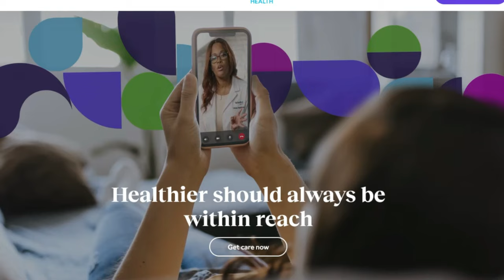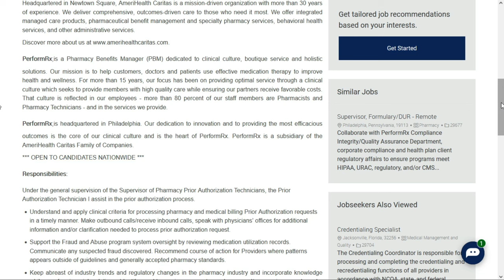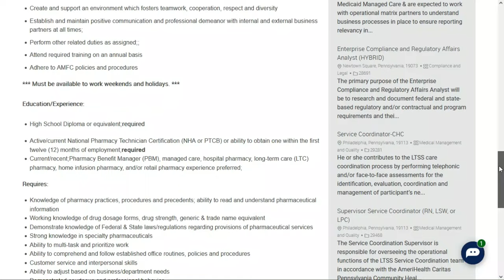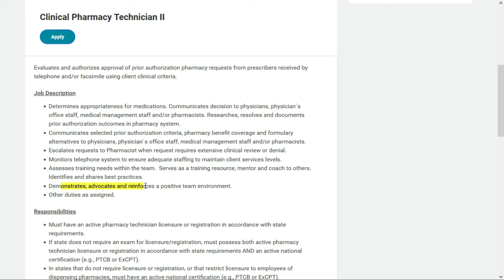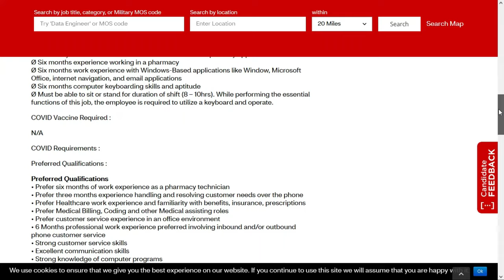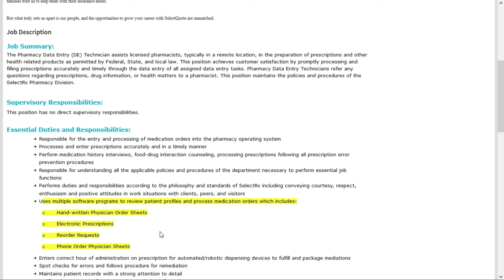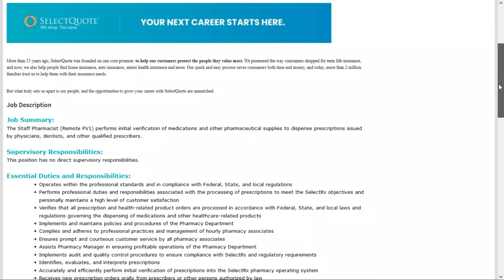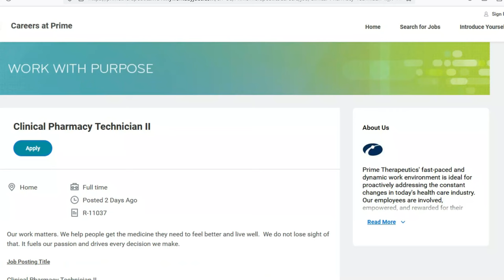6 Remote Pharmacy Technician Jobs You Can Do From Home in 2024 | USA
For all of you looking for a career in the pharmacy field you can do from home, here are 6 REMOTE PHARMACY JOBS available today with reputable companies.

*CAREER TRAINING (many FREE !)*
Get a career bump by learning all the right skills needed for any job

*MY DISCLOSURES*

Remote & work from home job go fast !  I do my best to bring you the most recent job leads.  If you click the link(s) and get an error or "page not found"  message, or you're re-directed to the company's careers page, that means the company is no longer taking applications and has taken down the job posting.  I have no control on how long a job is available so I encourage you to apply ASAP.  Good luck !

Grab one of these work from home Pharmacy Tech jobs before someone else does !